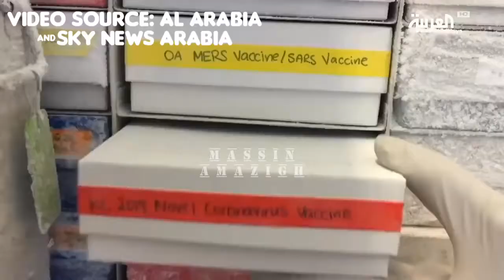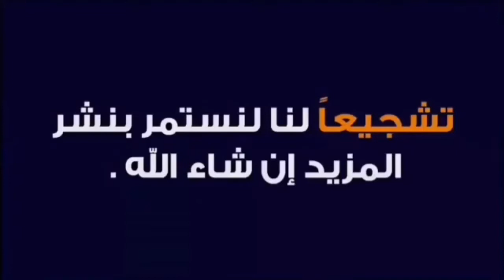خبر سعيد للعالم :مختبر أمريكي يصل الى دواء فايروس كرونا